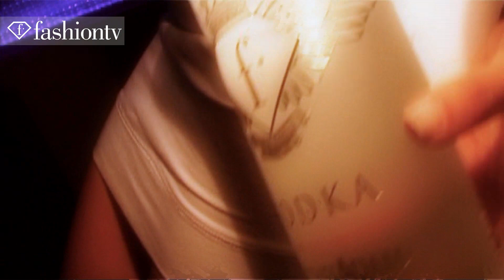FTV - Athens | Fashion Reloaded Party @ Dream City Club, Greece | FashionTV - FTV.com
ATHENS - Join FashionTV and party hard at the Fashion Reloaded Party at the hip Dream City Club in Athens! The guest list is packed with the most beautiful ladies, and the hottest dancers looking their very best and FashionTV is there to give you the exclusive! Get your F Vodka while you still can, it's going fast!